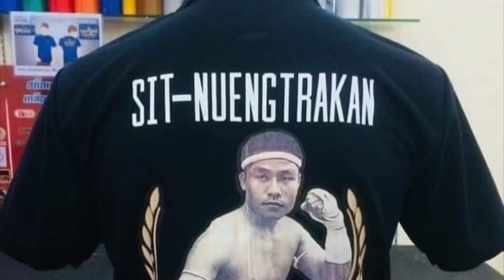How To Muay Thai - Thai Kick - Sit Nuengtrakan Muay Thai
Hope you enjoy my episodic vlogs covering my life in Thailand - training, living, fighting, eating, Thai soap operas -

Thanks for Joining me on my Muay Thai Adventure.